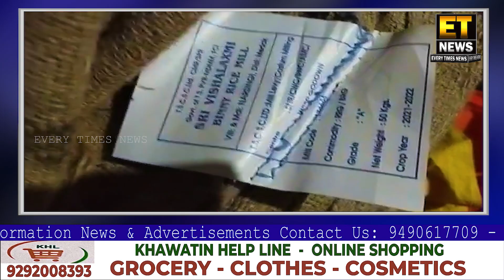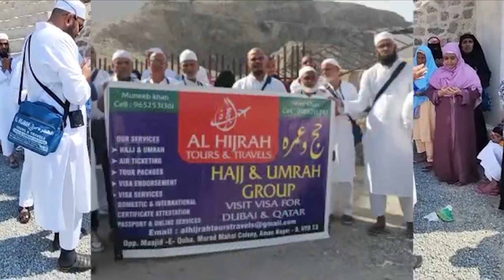PDS Rice Ki Black Marketing Uroog Per Chalai Ja Rahi Hai...Mailardevpally PS Hudood Me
Mailardevpally PS Hudood Me PDS Rice Ki Black Marketing Uroog Per Chalai Ja Rahi Hai

FOR DETAILS:-
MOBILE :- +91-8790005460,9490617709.